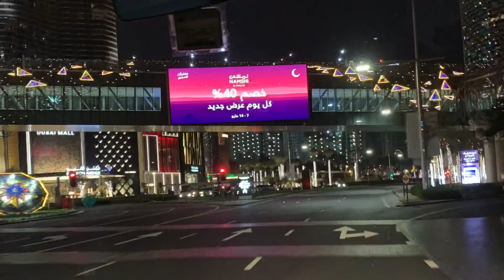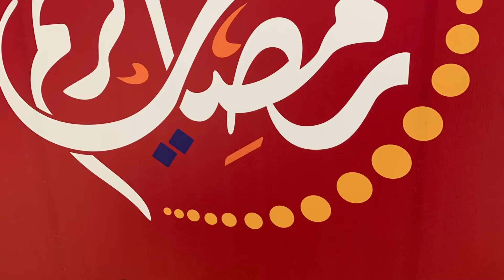Alhikmat Umrah Group 2019 (Overnight Stay In Dubai)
To Join Our Alhikmat Umrah Group In Ramdadan See Below:

AL-HIKMAT SERVICES, INC.
AL-HIKMAT TV  •  ALHIKMATLIVE.COM

Inshaa Allaah  •  Ameen  •  Maashaa Allaah